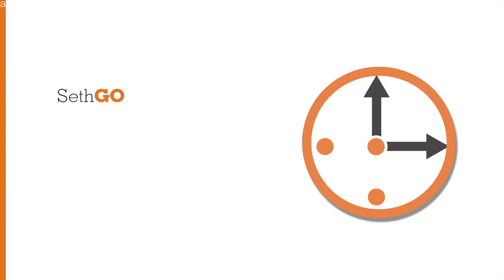Seth Godin | The Art of Marketing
Seth Godin has written fourteen books that have been translated into more than thirty languages. Everyone has been a bestseller. He writes about the post-industrial revolution, the way ideas spread, marketing, quitting, leadership and most of all, changing everything.

American Way Magazine calls him, "America's Greatest Marketer," and his blog is perhaps the most popular in the world written by a single individual. His latest book, We Are All Weird, calls for end of mass and for the beginning of offering people more choices, more interests and giving them more authority to operate in ways that reflect their own unique values, and Seth once again breaks the traditional publishing model by releasing it through The Domino Project. His recent Kickstarter for his newest book (The Icarus Deception out in January 2013) broke records for its size and the speed that it reached its goal.

As an entrepreneur, he has founded dozens of companies, most of which failed. Yoyodyne, his first internet company, was funded by Flatiron and Softbank and acquired by Yahoo! in 1998. It pioneered the use of ethical direct mail online, something Seth calls Permission Marketing. He was VP of Direct Marketing at Yahoo! for a year.

His latest company, Squidoo.com, is ranked among the top 125 sites in the US (by traffic) by Quantcast. It allows anyone (even you) to build a page about any topic you're passionate about. The site raises money for charity and pays royalties to its million plus members.